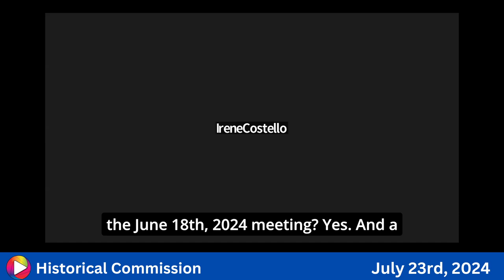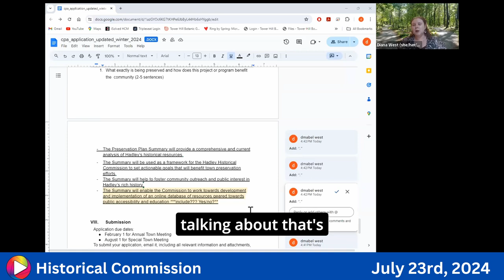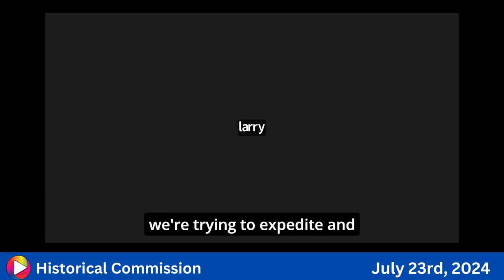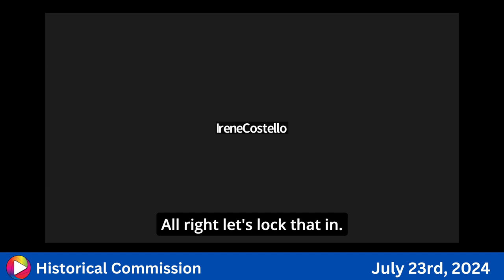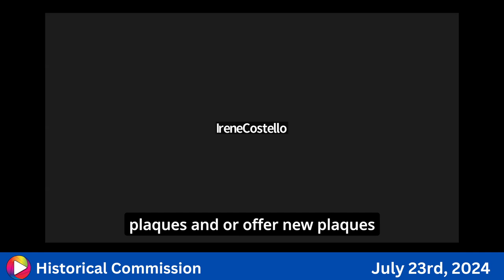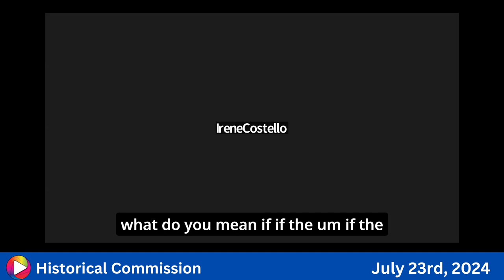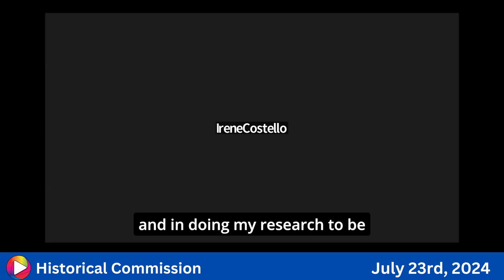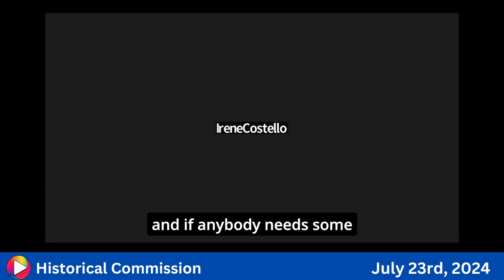Historical Commission: 7-23-24